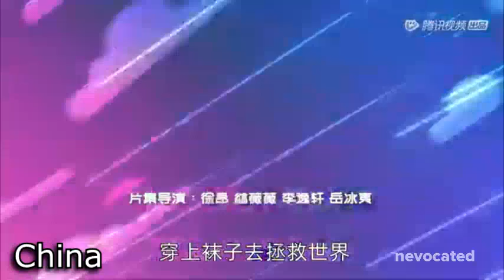Kung Fu Wa - S1E1 - United Kingdom censorship